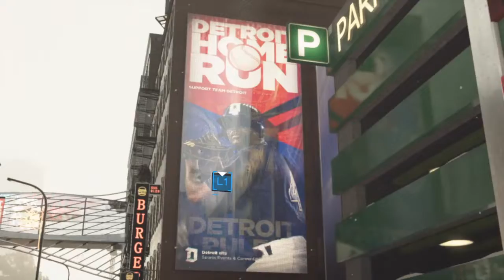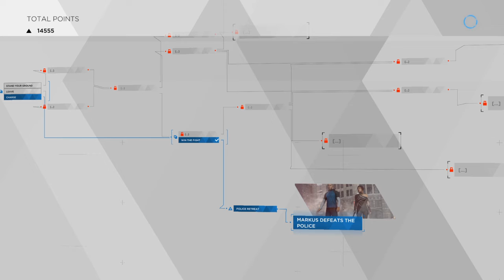Detroit: Become Human™ Playthrough Part 27 - Last Chance, Connor